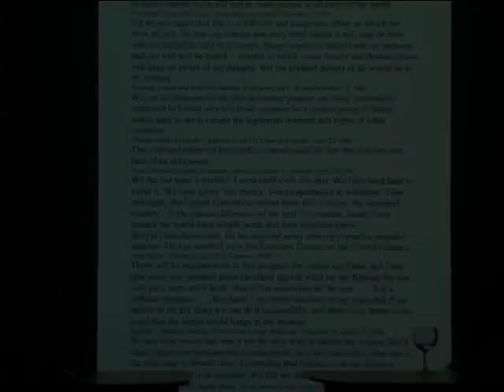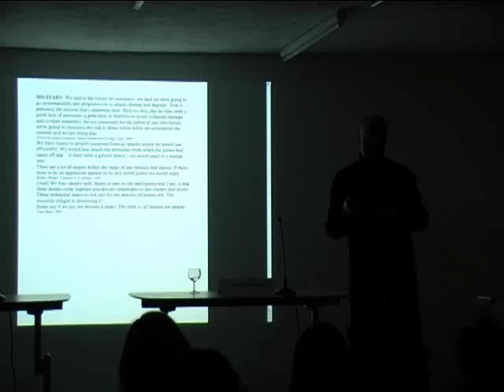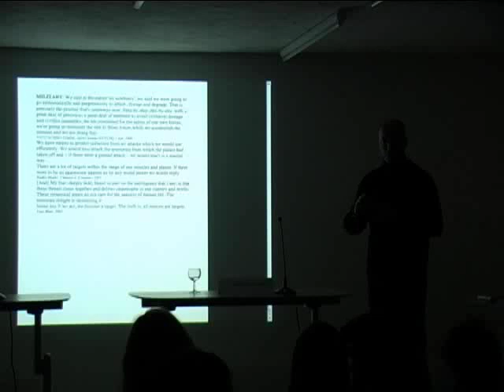Experimental Repetitions: The Art of Re-enactment - discussion Part 1 - 13/11/2008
A discussion as part of a series of presentations, screenings, and discussions with artists and writers Rod Dickinson, Steve Rushton, and Michael Uwemedimo.
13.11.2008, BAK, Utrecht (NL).